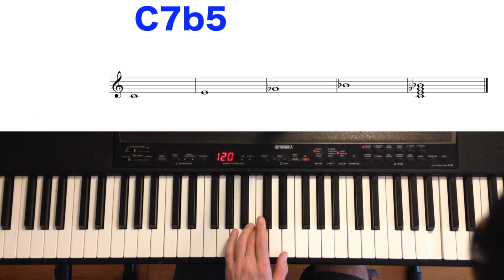C7b5 On The Piano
In music theory, the dominant seventh flat five chord is a seventh chord composed of a root note, together with a major third, a diminished fifth, and a minor seventh above the root (1, ♮3, ♭5 and ♭7). For example, the dominant seventh flat five chord built on A, commonly written as C7♭5, is composed of the pitches C–E–G♭–B♭:

It can be represented by the integer notation {0, 4, 6, 10}.

This chord is enharmonically equivalent to its own second inversion. That is, it has the same notes as the dominant seventh flat five chord a tritone away (although they may be spelled differently), so for instance, C7♭5 and G♭7♭5 are enharmonically equivalent. Because of this property, it readily functions as a pivot chord. It is also frequently encountered in tritone substitutions. In this sense, there are only six "unique" dominant seventh flat five chords.

In diatonic harmony, the dominant seventh flat five chord does not naturally occur on any scale degree (as does, for example, the dominant seventh chord on the fifth scale degree of the major scale e.g. C7 in F major). In classical harmony, the chord is rarely seen spelled as a seventh chord and is instead most commonly found as the enharmonically equivalent French sixth chord.

In jazz harmony, the dominant seventh flat five may be considered an altered chord, created by lowering the fifth of a dominant seventh chord, and may use the whole-tone scale, as may the augmented minor seventh chord, or the Lydian ♭7 mode, as well as most of the modes of the Neapolitan major scale, such as the major Locrian scale, the leading whole-tone scale, and the Lydian minor scale.